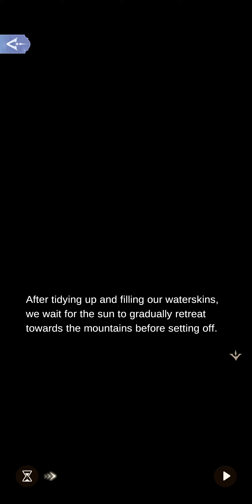2-4 Danger Lurks | Showdown in Glitter Rise |Time Princess